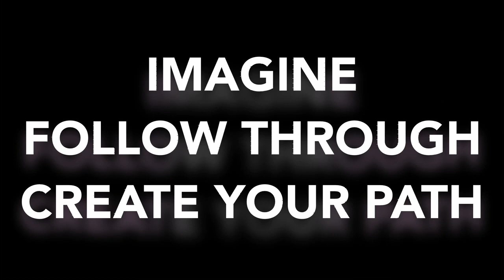Limitless | Rachel Creighton | TEDxKelowna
This talk was given at a local TEDx event, produced independently of the TED Conferences. Who do you want to be when you grow up? How about being...limitless?

Rachel Creighton is a 16 year old female, native to the small town of Digby, Nova Scotia. She has lived in Digby her whole life, and wakes up to the smell of the salty ocean mist every morning. Rachel attends Digby Regional High School as a grade 11 French Immersion and is Vice Premier of the Student Council. She is very involved in extra-curricular activities in her school and around town. Through the years, Rachel has earned several awards and achievements for sports and academics.